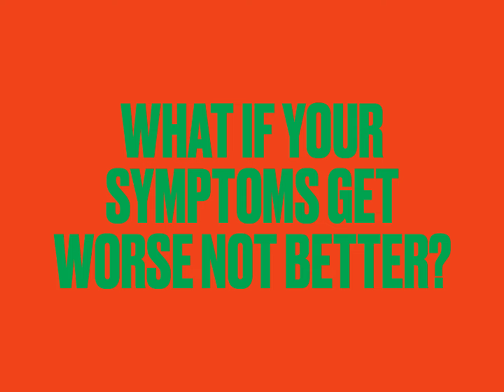3. LET'S CHAT CONCUSSION: How long does it take to recover?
Do you know how long a concussion actually lasts? Watch the All Blacks and Black Ferns chat all things concussion recovery.